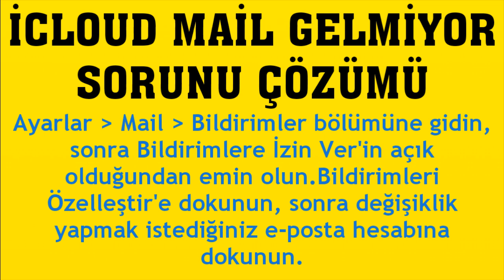İcloud Mail Gelmiyor Sorunu Çözümü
Merhabalar bu videomuzda sizlerle birlikte icloud mail gelmiyor sorunu çözümü nasıl yapılır sorusuna yanıt vermeye çalışıyoruz.İyi Seyirler Dilerim.

icloud mail gelmeme hatası çözümü
icloud e posta gelmiyor sorunu giderme
icloud mail neden gelmiyor